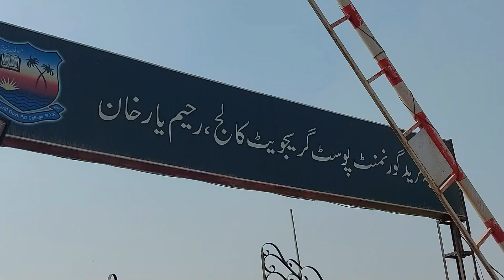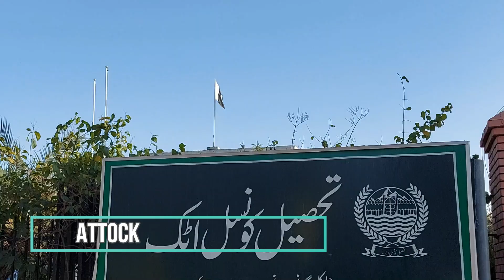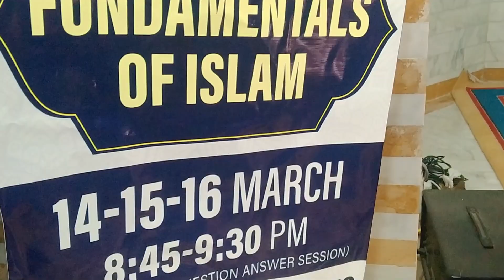Professionals Meetup - All over Pakistan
داخلے کے لیے یہ دیے ہوئے لنک پہ کلک کیجیئے ۔۔ فارم فل کیجیئے۔۔ ان شاءاللہ آپ سے رابطہ کیا جائے گا :-